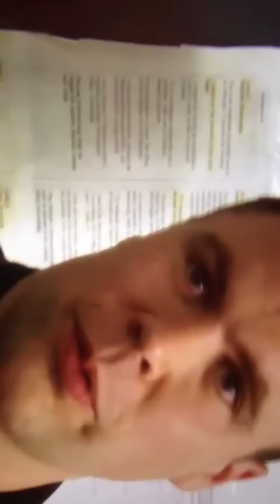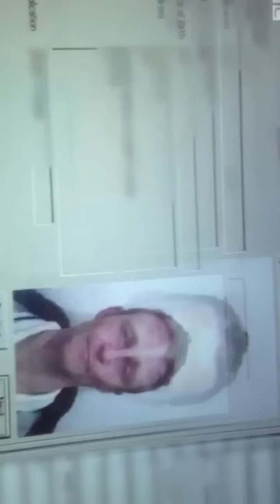north hull ,Scott walker bbc lockup ,2,